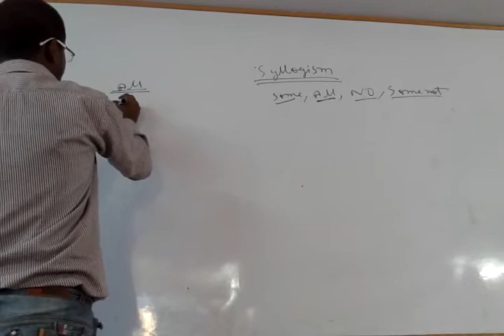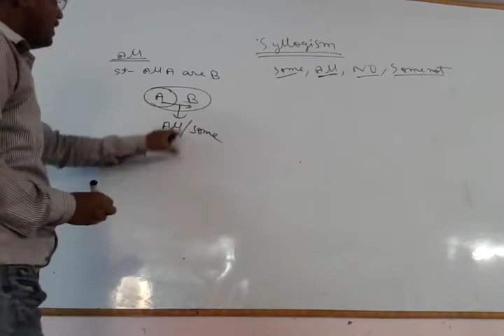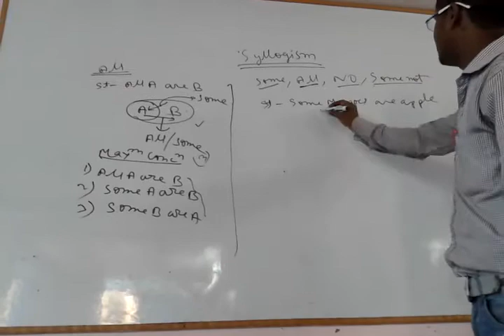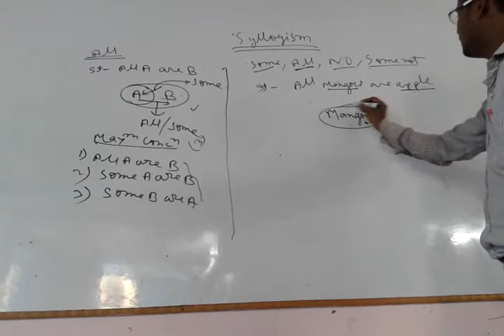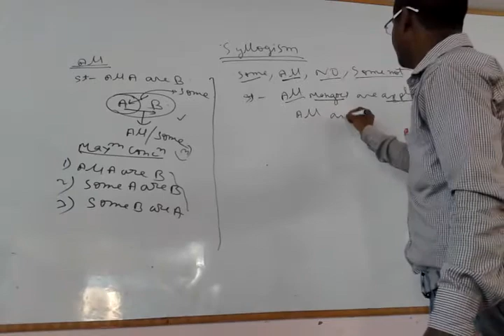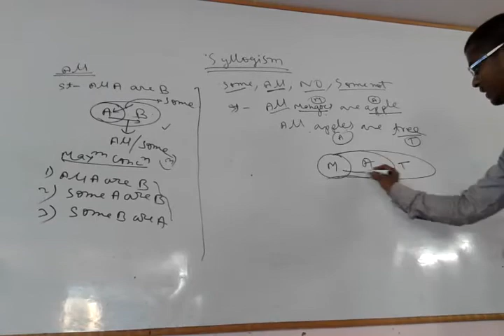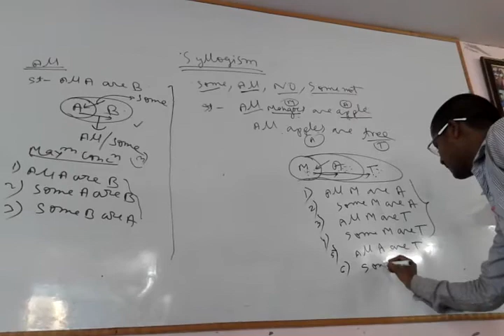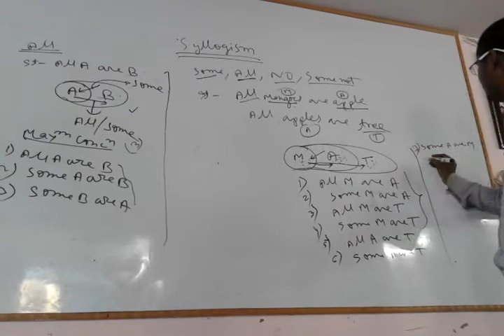MASTER TRICK OF SYLLOGISM part-1 for bank po, clerk exam(100 %accuracy)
आप हमारे द्वारे बताइएं गए ट्रिक का उपयोग कर  SYLLOGISM  topic mai 100% accuracy पा सकते  हैं।